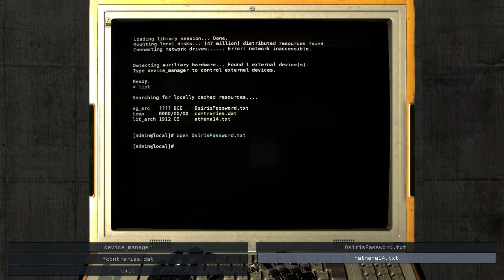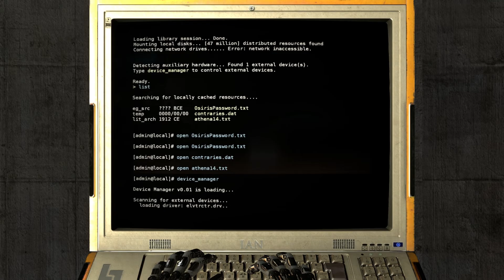The Talos Principle Walkthrough (Commentary) - Part 45 - Forbidden Tower (2/3)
Walkthrough of The Talos Principle with live commentary.